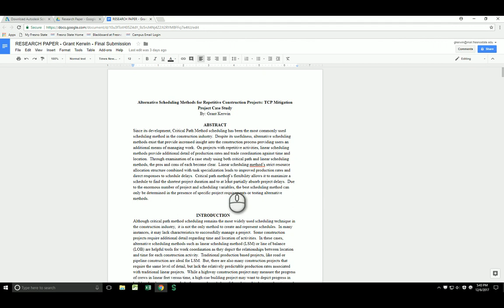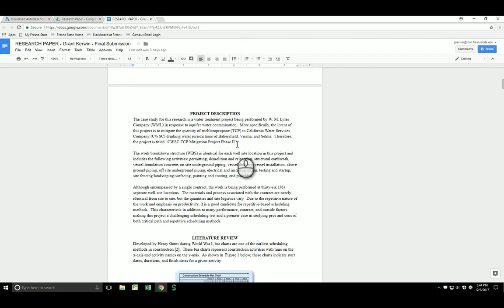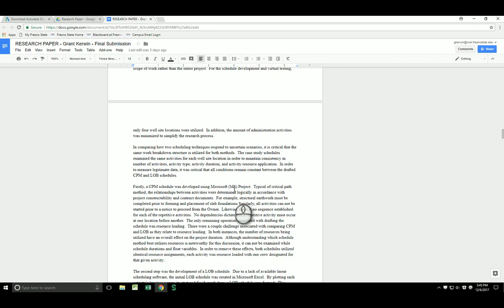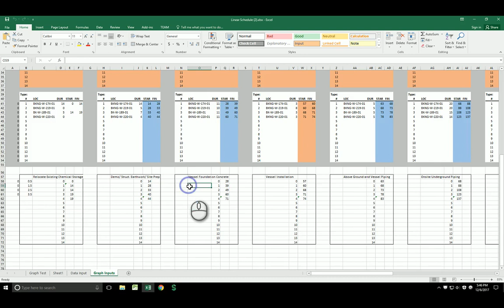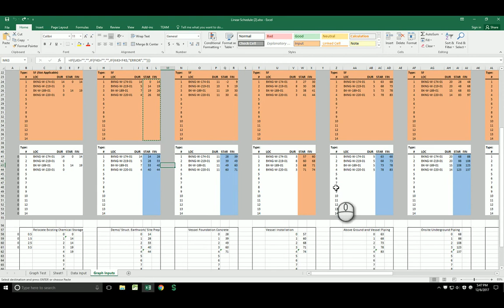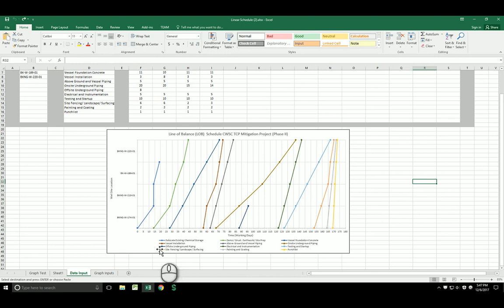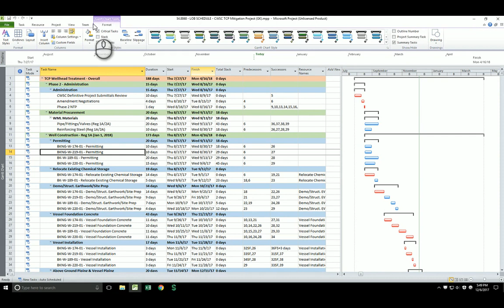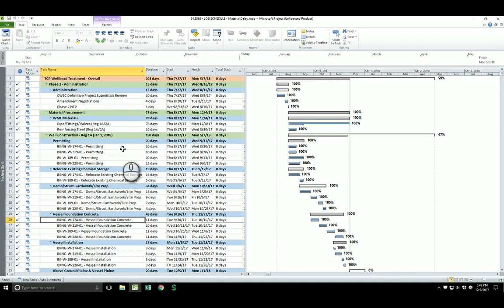KerwinFall2017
CM180B - Project Video - Fall 2017